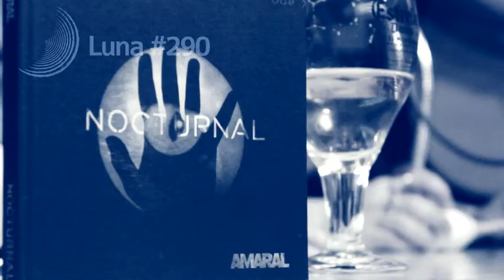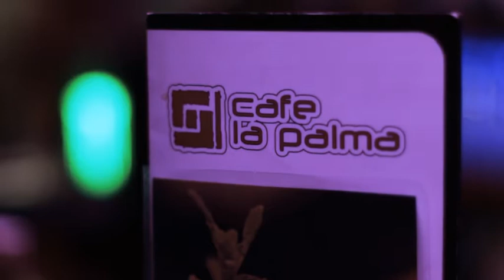El Hombre que se Enamoró de la Luna. Amaral, El Mundo Today y The Bright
Video resumen de la edición 291º en la que brilla con luz propia la entrevista (y un delicioso acústico) a Amaral presentando su nuevo disco Nocturnal (podcast Además, Xavi Puig, director y creador de la publicación satírica El Mundo Today, nos cuenta la evolución de su proyecto desde los tiempo universitarios hasta el día de hoy, referencia nacional en el humor más surrealista (podcast Y además, el dúo leonés The Bright nos presenta su tercer trabajo Líneas divisorias donde alcanzan un nuevo y sorprendente sonido.